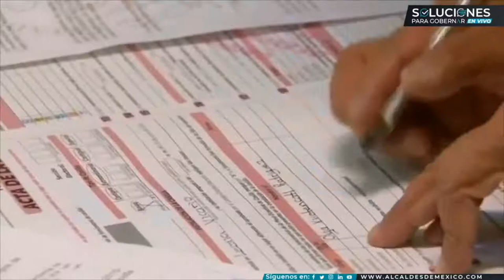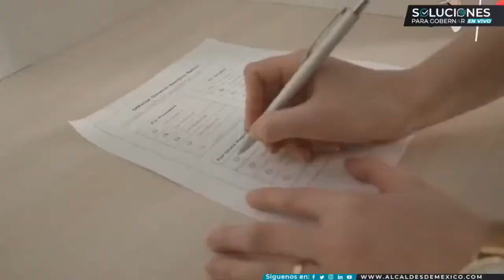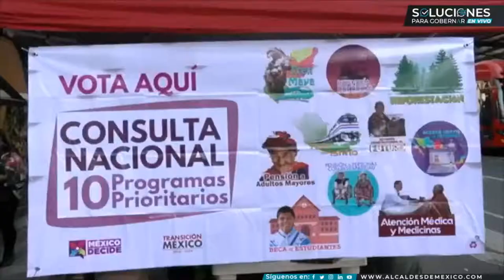SPG: Hablamos de Participación Ciudadana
Nos acompaña Ivette Topete García, Presidenta Municipal Electa de Amecameca, Estado de México y Jorge Landaverde, Director de Obras Públicas de Tuxpan, Michoacán. Envíanos tus preguntas y comentarios